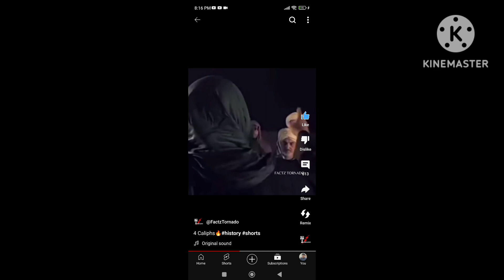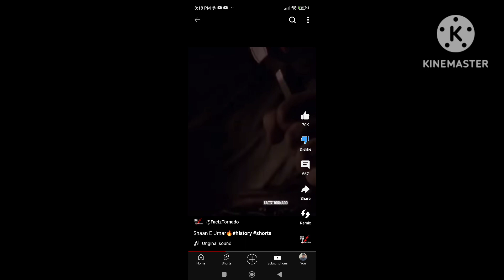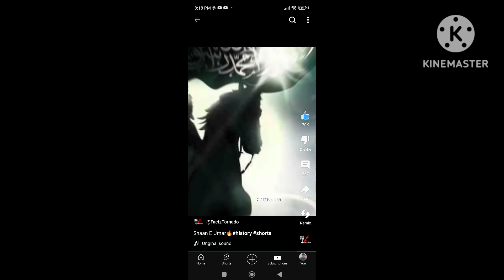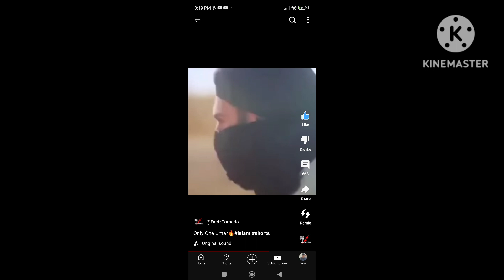ya manslita be quallil umbia